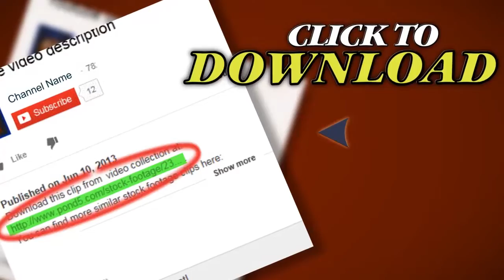Robot Construction A Castle With Alpha And Matte (Loopable). Stock Footage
Thank you for visiting our page Robot Construction A Castle With Alpha And Matte (Loopable). Stock Footage"